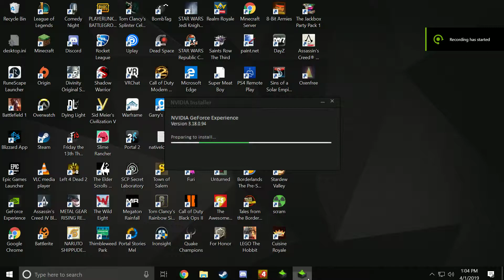Godric sounds awful